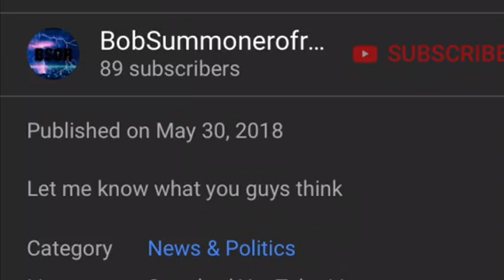What the Transformers reboot needs to be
What did you guys think? I know it’s not the best